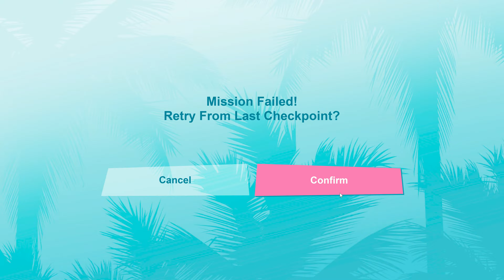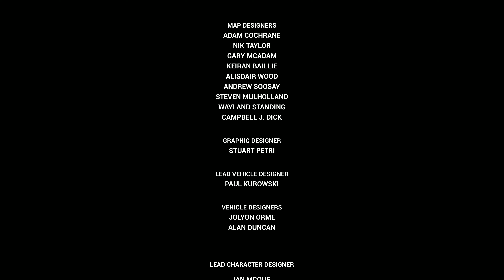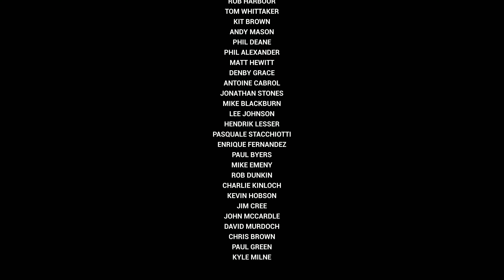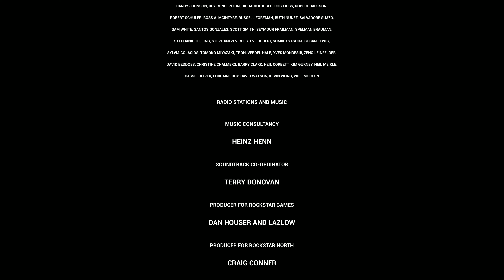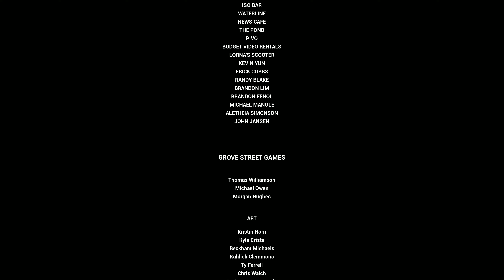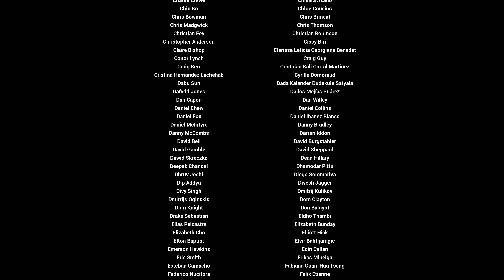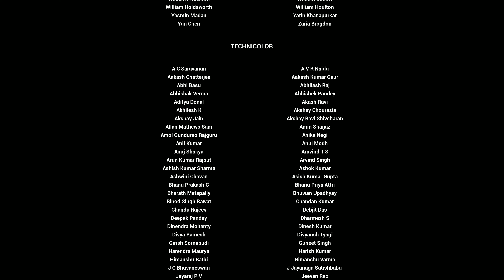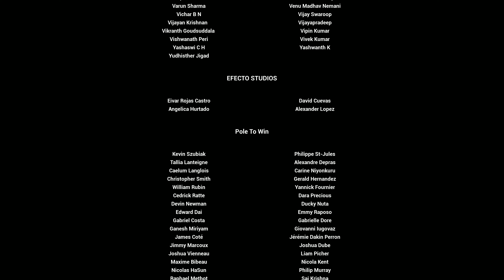GTA Vice City Definitive Edition Walkthrough Part 23 FINALE (4K 60FPS)